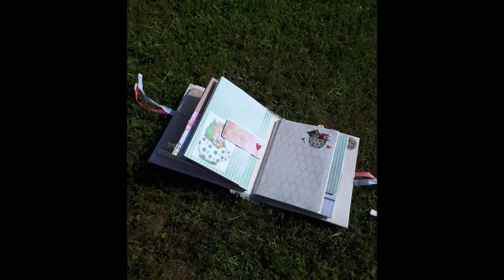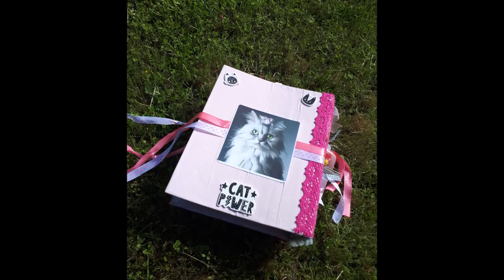#13 présentation Album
Album pour nos compagnons, il peut contenir plus de 80 photos.

matériels : cartonnette de 1mm, les papiers de la structure en clairefontaine 210gr, 160 gr pour le mattage des photos. papiers d'Ac. colle cléopâtre verte (forte et prise rapide),pistolet à colle.

Suivez moi dans cette aventure pour partager un petit moment de scrapbooking, et bien plus encore.

au-dessus pour être au courant des dernières vidéos.

A vos créations
Amusez vous !!! Régalez-vous !!!

YouTube lepapelierdepeg
YouTube.com/channel/UCZLZKS9oCvsnHeasmG5YO-g